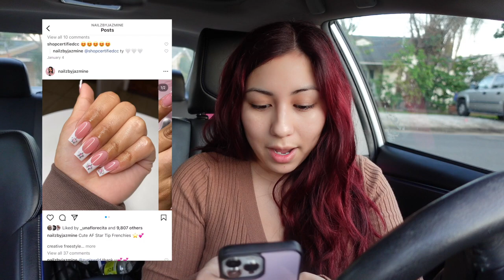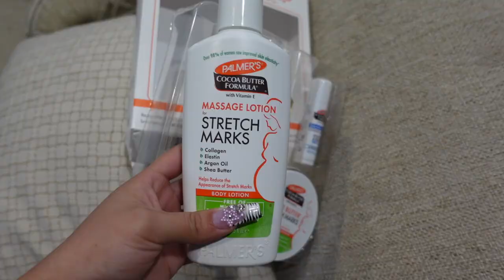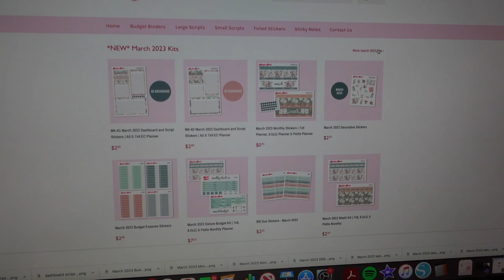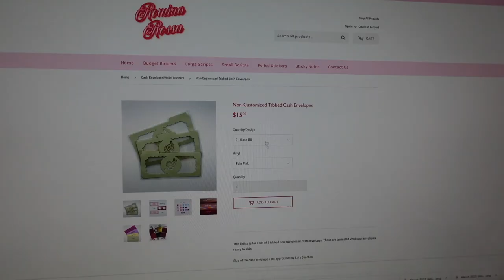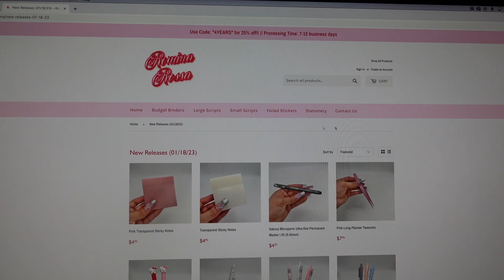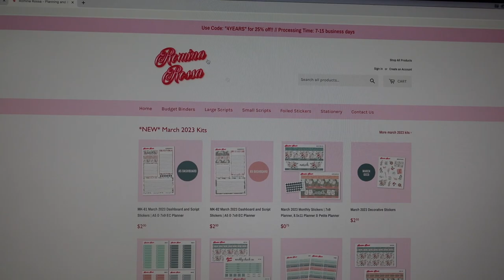y2k zebra nails VLOG 💅🏻 + cheating on my nail tech/roommate reaction!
For today's video, I am bringing you guys along with me to get my nails done. For this set, I got some y2k inspired zebra nails. As you all know, one of my favorite things to do is getting my nails done so I am super happy to be back with another vlog. This video is also an interesting one, considering my roommate/nail tech has been doing my nails for 2+ years and doesn't know about this appointment 😮 Thank you so much for watching my video, I sure hope you guys enjoyed, make sure to comment and please don't forget to like and subscribe for more! xoxo Romina💕

- RAKUTEN - Get a $10 reward & cash back for shopping online!

ITEMS MENTIONED:
- Mommy to be Set